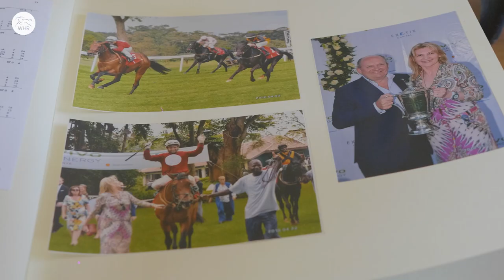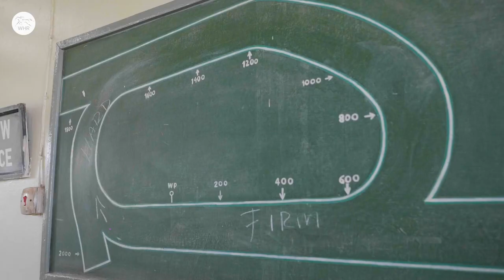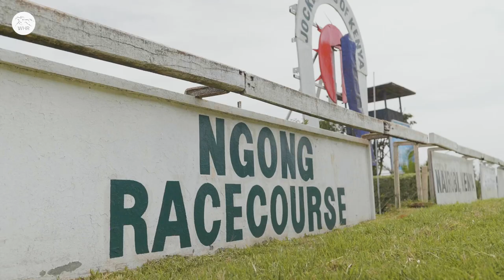Racing In Kenya With Francesca Cumani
Join Francesca Cumani, as she heads back to a former home to discover all things racing, safari, fashion and the excitement that Kenya has to offer… 🇰🇪

With special thanks to SIRAI House/Stud in Kenya.

Segments:

Safari: 00:29
Training horses in Kenya with Joe Muya: 01:04
Breeding at SIRAI Stud: 03:47
Racing history: 06:07
Bruce Nightingale: 07:25
The Kenya Guineas: 09:38